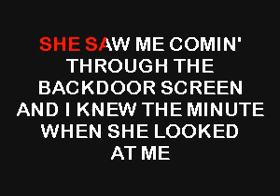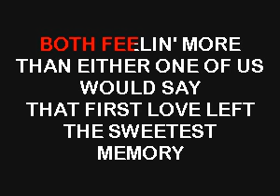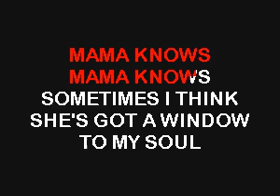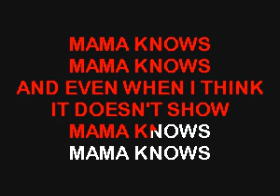SC8537 04 Sheppard, T G Mama Knows [karaoke]